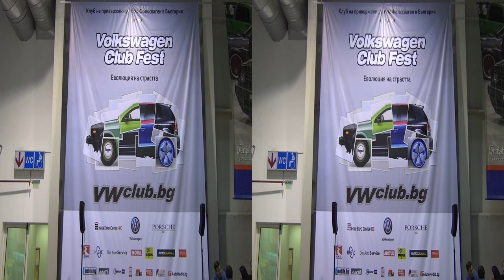Volkswagen Golf Cabrio (1980) Exterior and Interior in 3D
1980 Volkswagen Golf I Cabrio car seen from outside and inside in 3D. Engine is 55 hp. Main color green metallic. Original state and excellent condition. Leather vinyl upholstery. Automatic gearbox. Driven in Bulgaria. Owned by adenauer.

The car was presented at Volkswagen Club Fest Sofia, Bulgaria 2017.